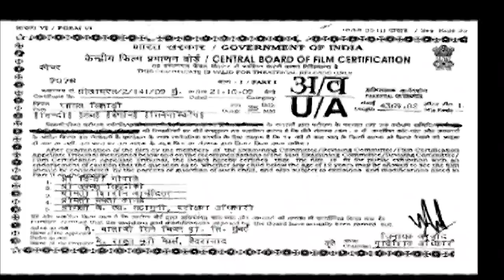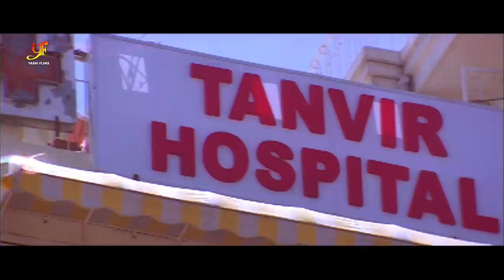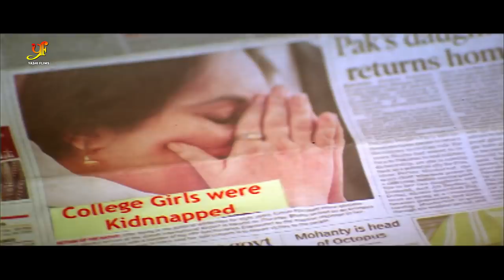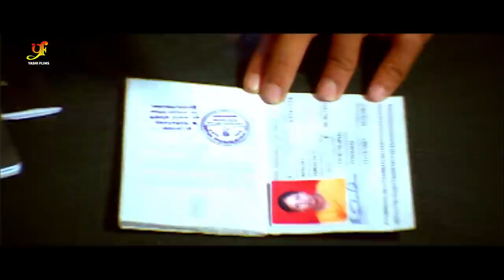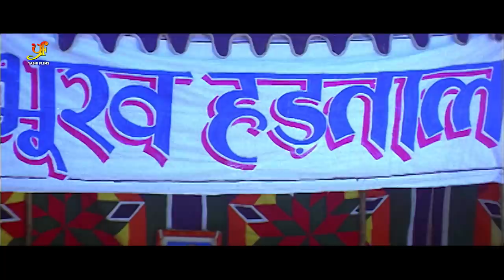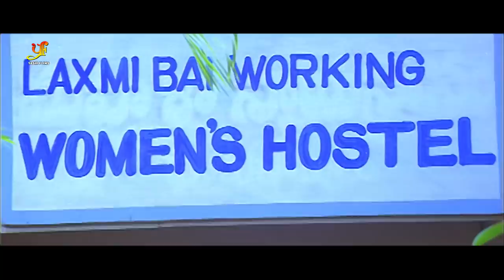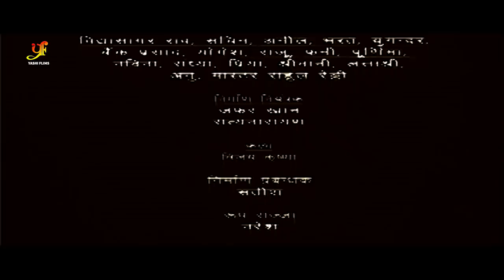Ghayal Khiladi (घायल खिलाडी) - Full Bhojpuri Movie – Dinesh Lal Yadav | Bhojpuri Film 2018